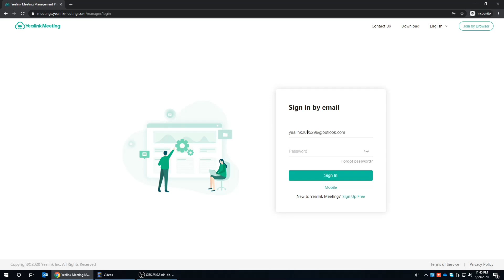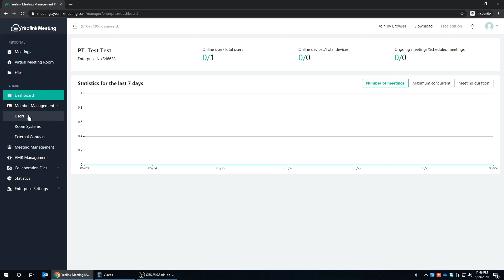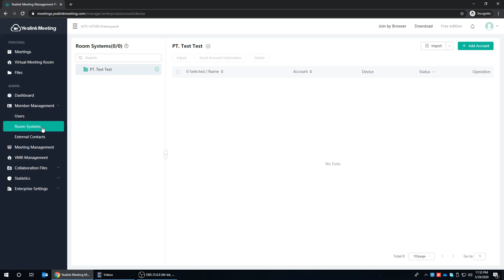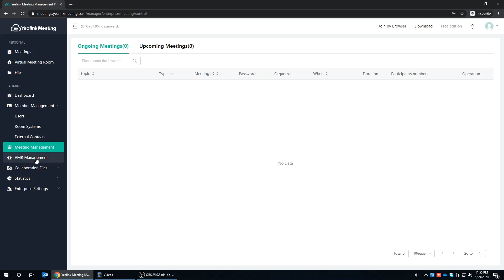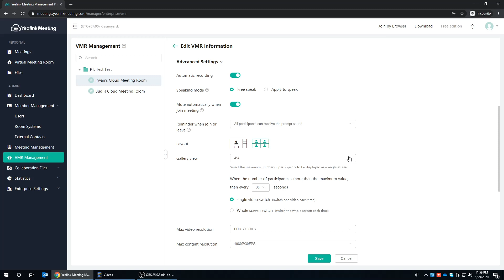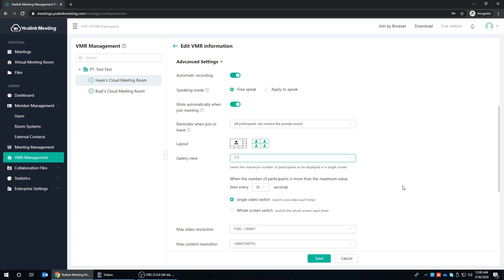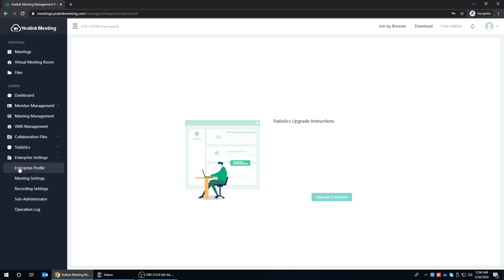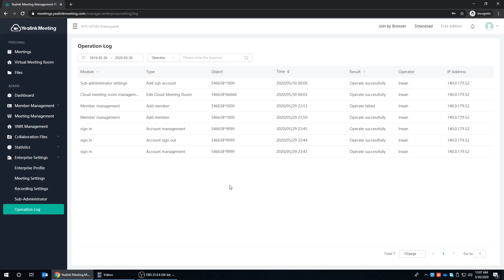[Yealink Classroom] Explore Yealink Meeting Features and Menus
Yealink Meeting is a robust and feature rich video conferencing platform.
Designed for enterprise use, Yealink Meeting have more flexibility in settings and features. This video will help you thru the Yealink Meeting menus in the web portal.